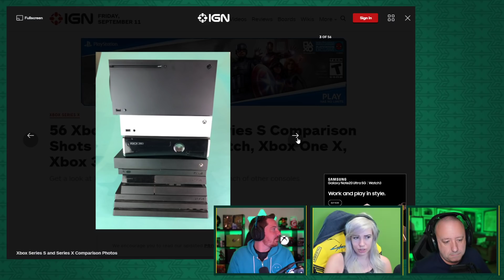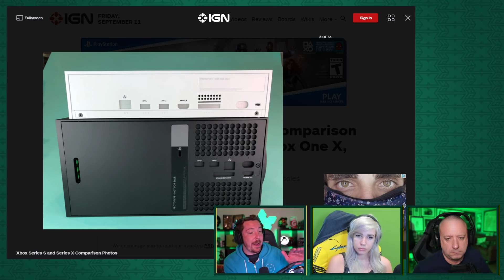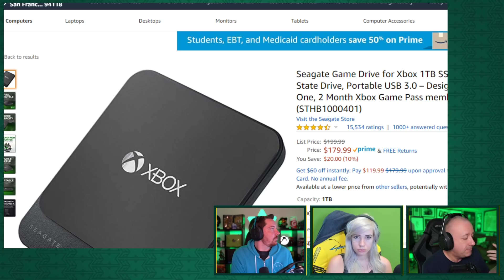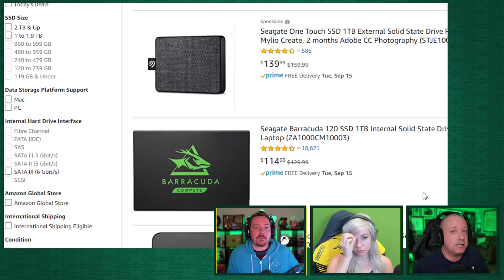Xbox Series S Price and Specs Breakdown - Kinda Funny Xcast Ep. 09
SnowBikeMike, Alanah Pearce, and Gary Whitta break down their thoughts on all of the Xbox Series X and Series S news!

Timecodes:
00:00:00 - Start
02:00:00 - Housekeeping
00:02:45 - Xbox Series S and X News Breakdown!
00:28:36 - The Catch with Series S
00:42:38 - Xbox All Access Program
00:49:02 - EA Play + Game Pass